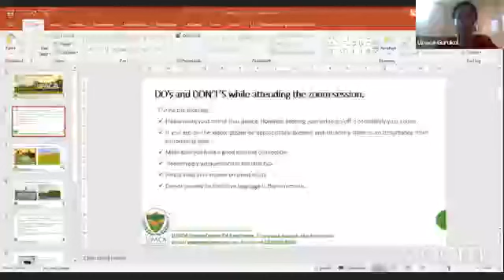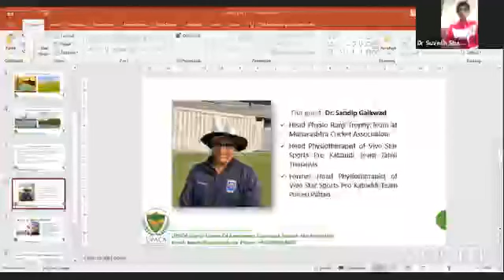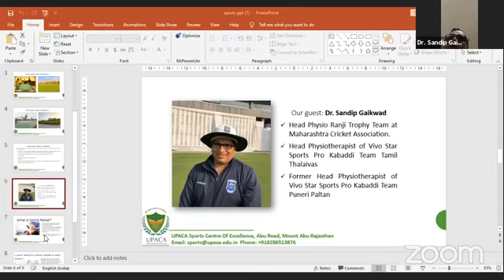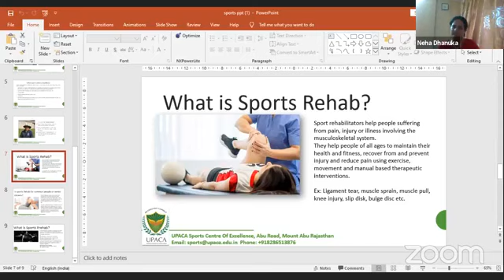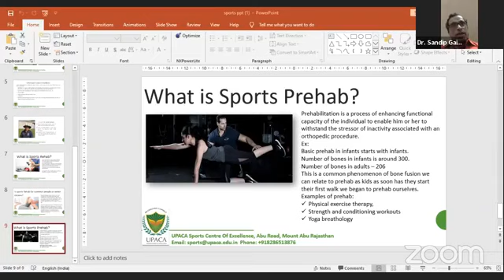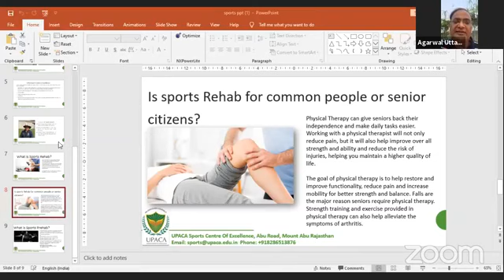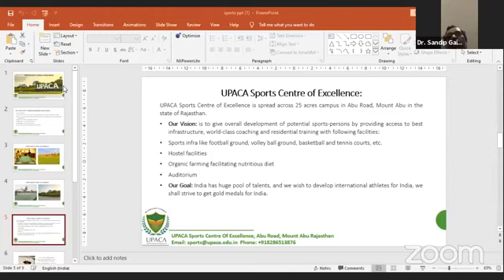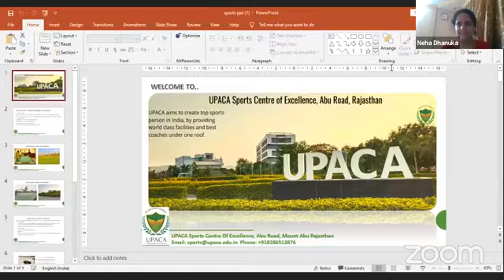Sports injury, sports rehabilitation and prehab by Dr. Sandip Gaikwad, renowned Head Physiotherapist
Get to know on how to prepare yourself to avoid Sports Injury, learn from ace Physiotherapist Dr. Sandip Gaikwad.

Dr. Sandip is the Head Physio Ranji Trophy Team at Maharashtra Cricket Association and
Head Physiotherapist of Vivo Star Sports Pro Kabaddi Team Tamil Thalaivas.